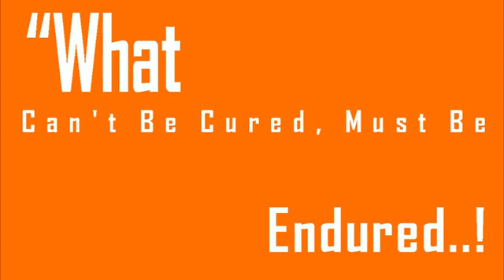Climate 3 Million Years Ago